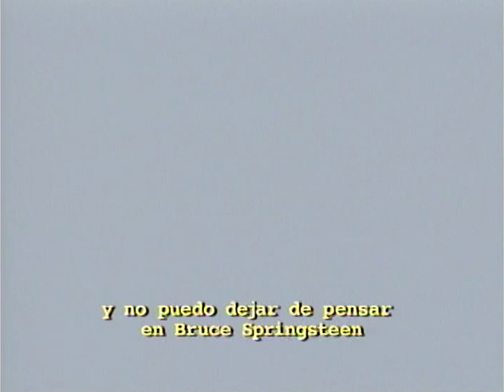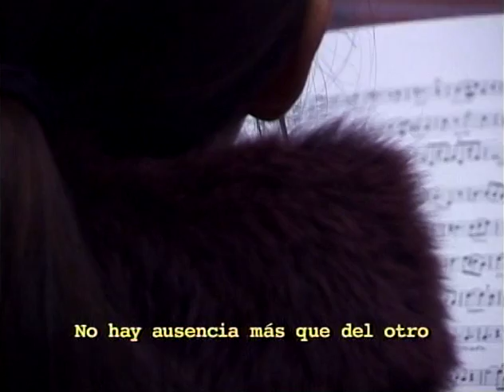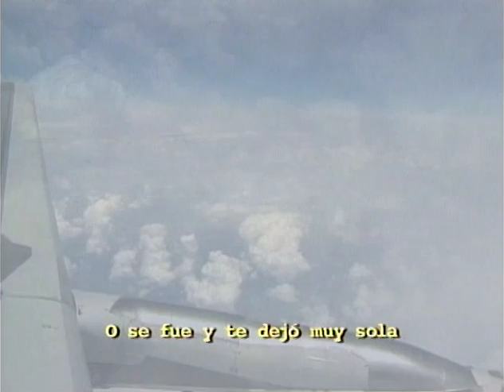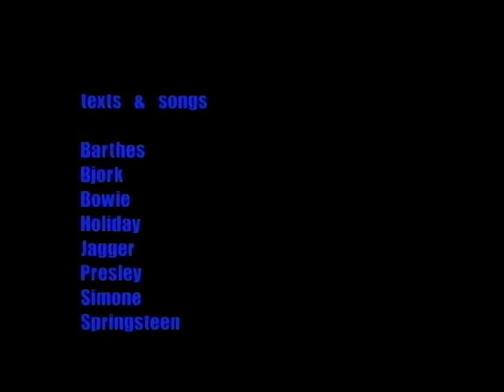Crying Underwater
Cortometraje de Alicia Scherson subido por cinepata.com

SINOPSIS
La MUJER DEL CELULAR, el HOMBRE QUE LEE, el PILOTO DEPRIMIDO y la CHICA SILENCIOSA recorren sin rumbo un Aeropuerto Internacional, intentando entender cómo mantenerse suspendido en el aire siendo tan pesado como un avión.

FICHA TÉCNICA
Guión, dirección, edición y producción: Alicia Scherson
Grabado en el Aeropuerto Internacional de O'Hare en Chicago y desde varios aviones que cruzaban el Atlántico.
Año: 2001
Grabación de sonido: Beatriz Antón
Idioma: Inglés
Duración: 17 min.
Formato: Video Digital (miniDV) Color Stereo
ELENCO
Anna Ura, Rado Sivak, Sophia Chai, Joseph Costa
FESTIVALES
New York Underground Film Festival, 2002 Chicago Underground Film festival, 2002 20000 K Leagues Under the Film Industry, Cleveland Alucine
Festival Cine y Video Latino Toronto, 2002
Festival Internacional de Cortos de Santiago, Primer premio categoría experimental, 2002
Selección Oficial Festival de Rotterdam, 2003